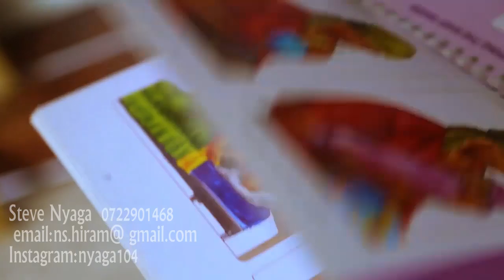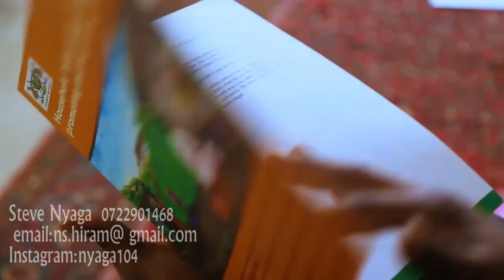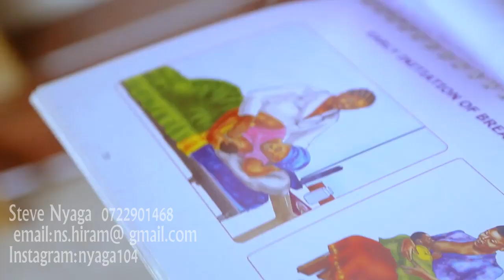steve nyagah miracle hand